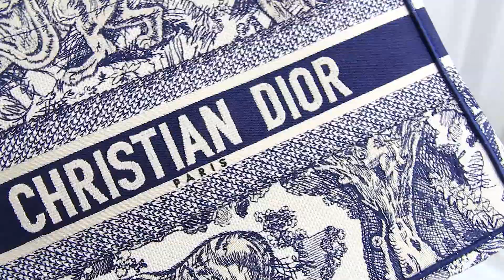Dior Small Dior Book Tote 深藍色水墨畫圖騰刺繡小型帆布提把托特包-Charline Boutique歐洲名牌精品代購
Charline Boutique歐洲名牌精品職人團隊，每月出團代購好物，限量現貨優質精選，專業代購安心託付，不用遠赴法國巴黎、英國倫敦，讓你率先買到限量名牌。